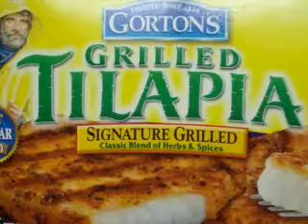Gluten-Free Dishes... Can Still Be Delicious!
Alright, so you've just discovered that you cannot tolerate "Gluten' any longer and since you are a food connoisseur and gluten seems to be in almost everything you love and crave, the mere thought of not being able to enjoy all of your favorite foods anymore may be making you feel a little down.   Well, there is no need for thinking or feeling that way anymore because food can still be fun and exciting, as well as enjoyable without eating any gluten, at all.

In fact, a Gluten-Free Diet can be just as delicious as eating a regular one and you  will find that you're still be able to enjoy a lot of the foods that you already ate, prior to realizing that you had to go 'Gluten-Free' for your health's sake.

These are just a couple of items that I've featured in the video that are 'Gluten-Free' which I happen to really like a lot, as there are several things to cook with that one can enjoy eating while being on a gluten restricted diet.     Actually, there are many more foods to chose from than you may be aware of or even know is possible, the key is educating oneself and being disciplined in order to really take the time to explore the various options an make eating Gluten-Free a journey that is fun!

*Note:  Culinary Diner will be adding the descriptions of the various dishes featured - Just hold-on, please, it'll be there soon!